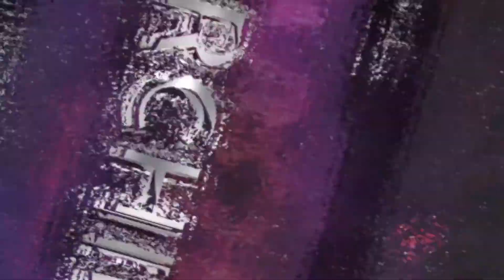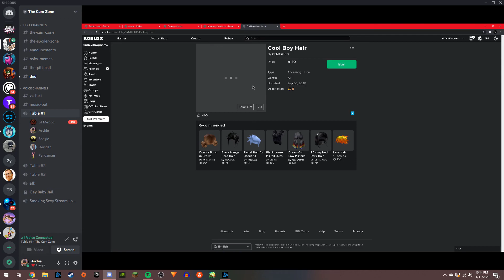A Man's Pride is a Man's Land (Funny Moments)